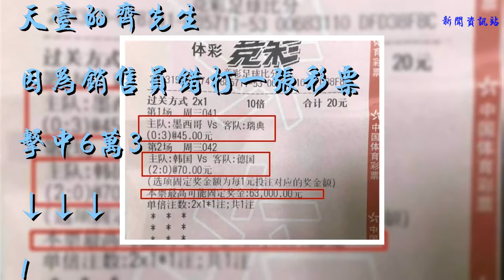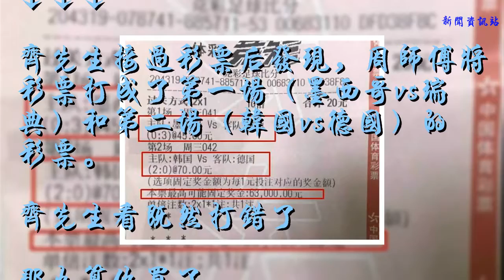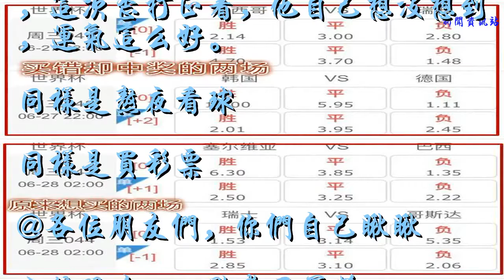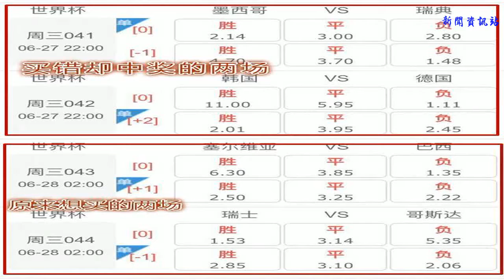德國隊回家！天臺男子錯打的一張彩票，中了63000元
天臺的齊先生
    因為銷售員錯打一張彩票
    擊中6萬3
    1
    幸運！打錯的彩票中獎了
    6月27日晚，世界杯進行四場小組賽。天臺齊先生向往常一樣去天臺工人東路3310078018中國體育彩票銷售網點買幾注彩票。
    他告訴銷售員周師傅給他出一張第三場（塞爾維亞vs巴西）、第四場（瑞士vs哥斯達黎加）比賽(采用二串一10倍投注）。
    吶吶吶，重點來了
    齊先生接過彩票后發現，周師傅將彩票打成了第一場（墨西哥vs瑞典）和第二場（韓國vs德國）的彩票。
    齊先生看既然打錯了
    那也算他買了
    然后又按照自己原來的打了一張
    沒想到
    正好是打錯票的那張彩票
    歪打正著居然中獎
    沒錯，20元投注收入6萬3
    2
    據了解，齊先生是一位老彩票，平時買體彩排列3和排列5居多，今年世界杯后，才開始關注競彩玩法，這次歪打正著，他自己想沒想到，運氣這么好。
    同樣是熬夜看球
    同樣是買彩票
    @各位朋友們，你們自己瞅瞅
    小編現在，一點都不羨慕
    就是妒忌到眼眶有點發紅
    稿件來源：無限臺州客戶端